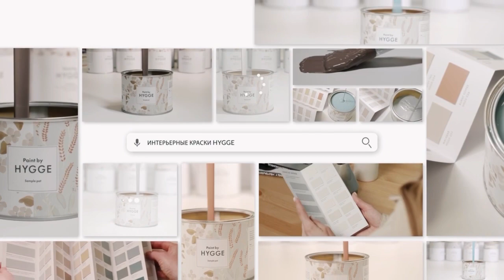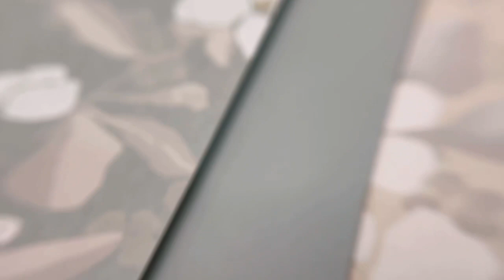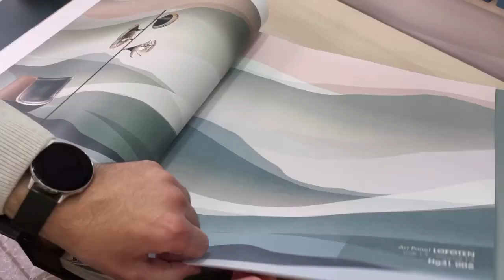HYGGE ROLL: Коллекция “Nature” – обои для стен из чистого флизелина